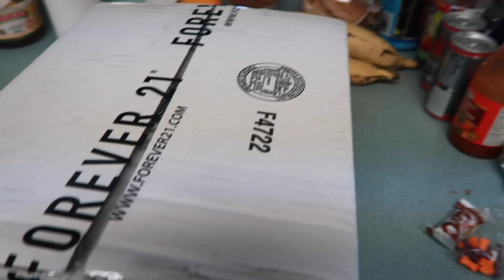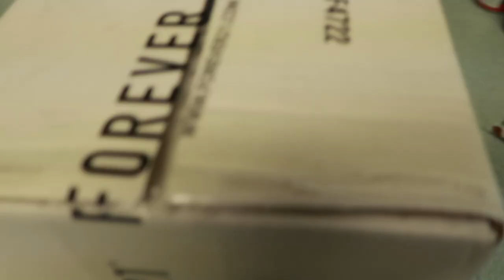NEW HAIR WHO DIS!?